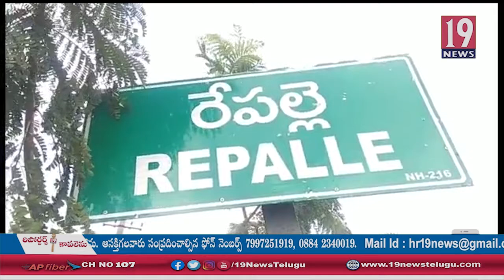నియోజకవర్గం ప్రజలందరికీ వ్యాక్సిన్ అందేలా చూస్తాం, మోపిదేవి వెంకట రమణ వెల్లడి: గుంటూరు జిల్లా